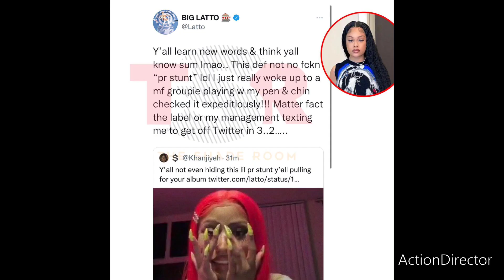Chileee! MondaiiMusic responded to Latto after she denied his claims about credit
Chileee! MondaiiMusic responded to Latto after she denied his claims about credit for her and SaucySantana’s song. She also clapped back at a commenter who said she was pulling a publicity stunt.